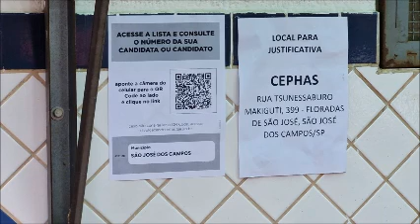Mesa de debates apresenta: Confira como foi o dia de votação das eleições municipais em SJC - SP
Guilherme e Andre mostram como foi o dia de votação do primeiro turno das eleições municipais em São José dos Campos